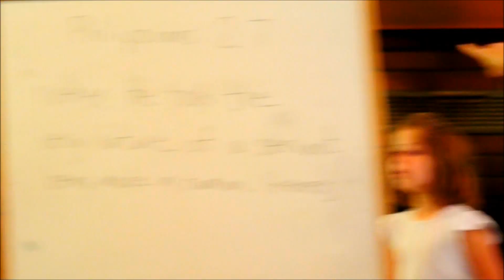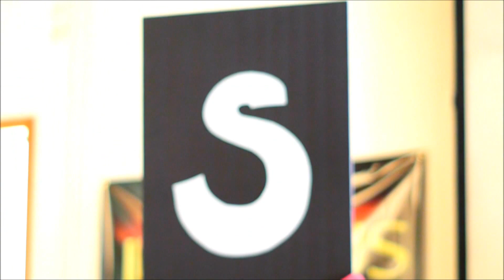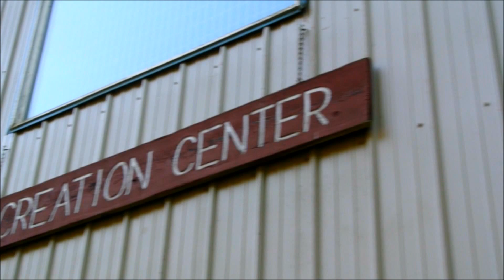Day Camp 2015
this is my version of the Day Camp video for 2015.